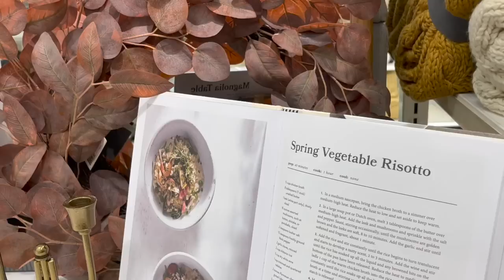NEW **** STYLING TARGET NEW FALL DECOR - IN STORE || THRESHOLD || HEARTH & HAND || 2022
Good afternoon YouTube family! In today’s video… it’s a FALL DECORATE WITH ME but this time … we are going to Target. I wanted to showcase some style using all the new fall decor.

Xoxo,
Hannah Naylor
LET’S CONNECT:
Reward Style LTKI: Hannah Naylor
Amazon storefront

NOTE: There were A LOT of fall items that haven’t made it to the website yet. I did my best. But, be sure to check out your local Target in-store for a larger selection.

Look #1:
Mirror (similar option)
Magnolia coffee table book
Club chairs
Plaid pillow
Basket weave pillow

Look #2
Teddy pillow
Plaid lumbar pillow
Glass blown pumpkins
Fall arrangement
Floral pillow

Look #3
Marble accent table
Tall 42’’ stems
Blue brim bowl
Brass candle holder
Small terracotta vase
Basket weave blanket
Lambent pillow
Plaid lumbar pillow
Tall rust handled vase
Woven pumpkins
Candle holders

Look #4
Candle holder
Chambray pillow
Stripe cream pillow
Velvet pillow
Burnt orange glass ribbed candle
Cream candle holder
Hydrangea arrangement
Medium rust color arrangement

Look #5
Ribbed cream glazed vase (large shown.. small one linked)
Pear artwork
Mustard woven pillow
Mustard arrangement
Cream candle holder
Boucle pumpkin pillow
Pumpkin pillow (alternative)

Look #6
Potted rosemary
Burgundy low profile vase
Brass trinket box
Bud vase
Autumn glass blown vase
Glass pumpkin
Ceramic cream pumpkin